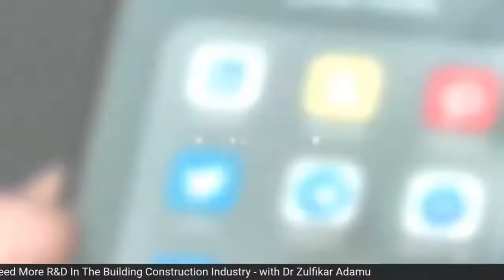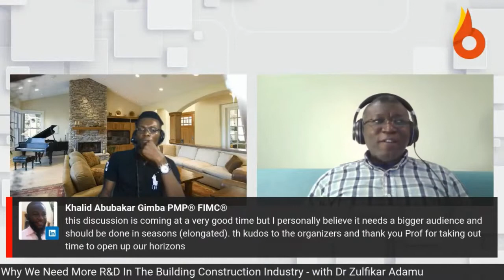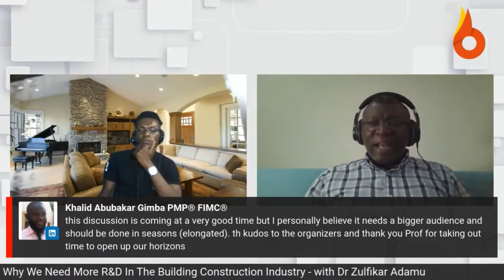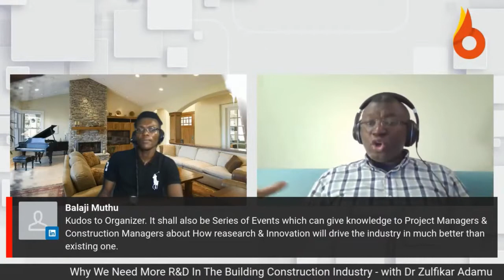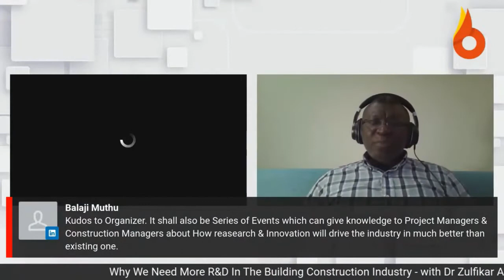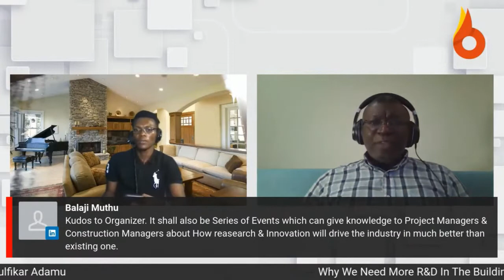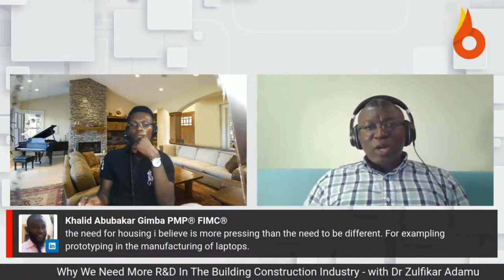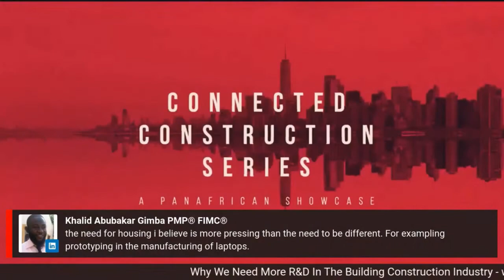Why We Need More R&D In The Building Construction Industry - with Dr Zulfikar Adamu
According to the 2021 Industry Report on Digitalisation of Design and Construction of Class 2 Buildings in New South Wales, close to 40% of the interviewed firms, on average, invest less than 1% of their annual turnover on R&D activities.

In this edition of the Blaze Connected Construction Series, we discussed "Why We Need More R&D in the Building Construction Industry". The guest for this episode was Dr Zulfikar Adamu - an Associate Professor of Strategic IT in Construction at London Southbank University.

Some of the issues we discussed during the live session include:
- Why there is currently a low level of R&D in the built sector.
- How to build a strong R&D culture in a typical AEC Firm.
- Some emerging trends that are worth investing research money on in the built sector.
- How to create a link between Academic and Industry research in the Built Bector.